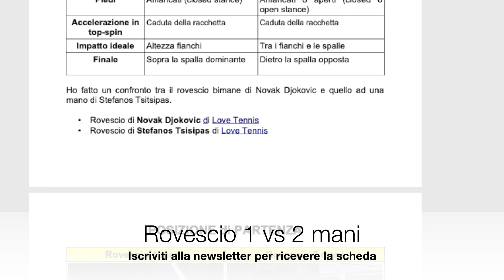Volèe rovescio a 2 mani: attenzione a questo particolare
🎾E' meglio giocare la volèe di rovescio ad 1 o a 2 mani? Questa domanda ce l'ha fatta Francesca che ci ha scritto a . La domanda è molto interessante e certamente non c'è nessun divieto a giocare la volèe impugnando la racchetta con due mani. L'unica cosa è fare attenzione ad un particolare per evitare di mandare la palla a rete o fuori di 2 metri. Consiglio utile anche a coloro che giocano la volèe con una mano.

CAPITOLI. Clicca qui numeri sui sotto per passare da un capitolo all'altro:
00:00 Intro
01:27 SCARICA la SCHEDA sul ROVESCIO
02:13 Testa alta
05:12 Riassumendo
06:06 altri video

🚀 NEWSLETTER. Vuoi rimanere aggiornato sui contenuti che pubblichiamo nel nostro sito giocareatennis.it ma anche quelli che riserviamo ai nostri iscritti? Clicca qui

🏄‍♂️ SERVIZI. Se vuoi scoprire i servizi che offriamo nel nostro sito giocareatennis.it clicca qui